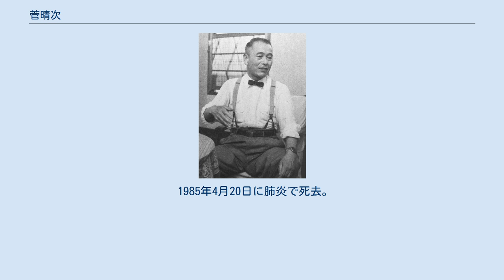菅晴次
菅 晴次（かん はるじ、1891年（明治24年）2月28日 - 1985年（昭和60年）4月20日）は、日本の陸軍軍人。
旧姓は石塚。
評論家の菅孝行は息子。
 滋賀県の没落農家に生まれる。
滋賀県立膳所中学校を経て、1913年（大正2年）5月26日、陸軍士官学校（25期）を卒業。
士官学校の教官だった菅孝の養子となり石塚姓から改姓する。
同年12月25日、陸軍砲兵少尉に任官。
1916年（大正5年）11月30日、陸軍砲工学校高等科を首席で卒業し、東京帝国大学工学部造兵学科に派遣された。
1920年代後半からフランスの軍需工場に5年派遣されてフランス語を習得する。
 1936年（昭和11年）8月1日陸軍砲兵大佐に昇格すると共に陸軍造兵廠東京砲兵工廠精機製造所長に就任、同年12月1日陸軍省兵器局鉄砲課長となり、1939年（昭和14年）3月9日陸軍少将・陸軍省兵器局長兼大本営野戦兵器長官に就任した。
1941年（昭和16年）陸軍中将に昇格し、1942年（昭和17年）10月15日陸軍兵器行政本部総務部長、1944年（昭和19年）8月30日陸軍兵器行政本部長、1945年（昭和20年）4月11日陸軍兵器行政本部技術部長事務取扱を兼務し、敗戦を迎える。
同年12月1日予備役に編入となる。
 1953年（昭和28年）10月から日本兵器工業会（現日本防衛装備工業会）副会長に就任し、1955年（昭和30年）9月24日、砂田重政防衛庁長官私的諮問機関である防衛庁顧問団のメンバーに選任され、防衛庁顧問に就任した。
日本兵器工業会においては会長代理を経て名誉会長として、兵器産業分野で指導的役割を果たした。
実業家としては日本鋼管の孫会社会長や塚本總業の相談役か顧問を務めていたという。
 1985年4月20日に肺炎で死去。